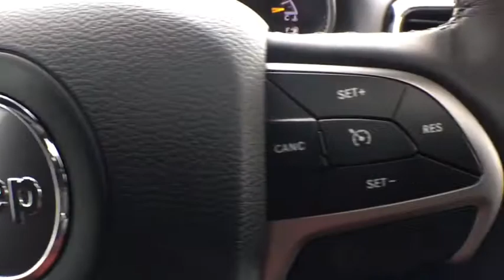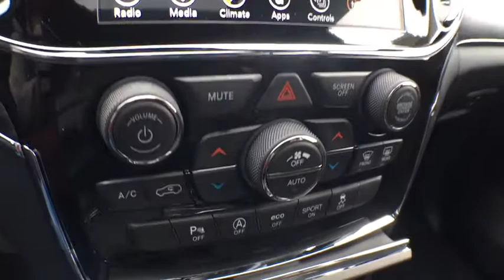2019 Jeep Grand Cherokee Brighton, Novi, Howell, Wixom, Pickney, MI 290583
Sangria Metallic Clearcoat New 2019 Jeep Grand Cherokee available in Brighton, Michigan at Brighton Chrysler. Servicing the Novi, Howell, Wixom, Pickney, MI area.
2019 Jeep Grand Cherokee Limited - Stock#: 290583 - VIN#: 1C4RJFBG4KC661615

Brighton Chrysler
9827 E Grand River Ave

Check out this 2019! This is an exceptional vehicle at an affordable price! Jeep prioritized comfort and style by including: a power seat, a power rear cargo door, and leather upholstery. We pride ourselves on providing excellent customer service. Stop by our dealership or give us a call for more information.
ENGINE: 3.6L V6 24V VVT UPG I W/ESS  (STD),WHEELS: 20 X 8.0 POLISHED/TECH GRAY ALUMINUM  -inc: Tires: 265/50R20 BSW AS LRR,TRANSMISSION: 8-SPEED AUTOMATIC (850RE)  (STD),POWER SUNROOF,TIRES: 265/50R20 BSW AS LRR,SANGRIA METALLIC CLEARCOAT,NORMAL DUTY SUSPENSION  (STD),MANUFACTURER'S STATEMENT OF ORIGIN,3.45 REAR AXLE RATIO  (STD),GVWR: 6 500 LBS  (STD),QUICK ORDER PACKAGE 2BH  -inc: Engine: 3.6L V6 24V VVT UPG I w/ESS  Transmission: 8-Speed Automatic (850RE),BLACK  LEATHER TRIMMED BUCKET SEATS,Four Wheel Drive,Power Steering,ABS,4-Wheel Disc Brakes,Brake Assist,Aluminum Wheels,Tires - Front All-Season,Tires - Rear All-Season,Temporary Spare Tire,Heated Mirrors,Power Mirror(s),Integrated Turn Signal Mirrors,Rear Defrost,Privacy Glass,Intermittent Wipers,Variable Speed Intermittent Wipers,Rear Spoiler,Remote Trunk Release,Power Liftgate,Power Door Locks,Fog Lamps,Daytime Running Lights,Automatic Headlights,AM/FM Stereo,Navigation System,Satellite Radio,Bluetooth Connection,HD Radio,MP3 Player,Steering Wheel Audio Controls,Auxiliary Audio Input,Power Driver Seat,Power Passenger Seat,Mirror Memory,Driver Adjustable Lumbar,Seat Memory,Passenger Adjustable Lumbar,Pass-Through Rear Seat,Rear Bench Seat,Adjustable Steering Wheel,Trip Computer,Power Windows,WiFi Hotspot,Leather Steering Wheel,Heated Steering Wheel,Keyless Entry,Keyless Start,Universal Garage Door Opener,Cruise Control,Climate Control,Multi-Zone A/C,Woodgrain Interior Trim,Leather Seats,Bucket Seats,Auto-Dimming Rearview Mirror,Driver Vanity Mirror,Passenger Vanity Mirror,Driver Illuminated Vanity Mirror,Passenger Illuminated Visor Mirror,Floor Mats,Remote Engine Start,Smart Device Integration,Heated Front Seat(s),Security System,Engine Immobilizer,Traction Control,Stability Control,Front Side Air Bag,Telematics,Blind Spot Monitor,Rear Parking Aid,Tire Pressure Monitor,Driver Air Bag,Passenger Air Bag,Front Head Air Bag,Rear Head Air Bag,Passenger Air Bag Sensor,Knee Air Bag,Child Safety Locks,Back-Up Camera